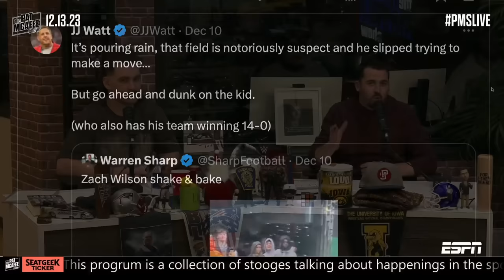JJ Watt GETS HEATED At People Calling For NFL To Ban "Hip Drop Tackles" | Pat McAfee Show